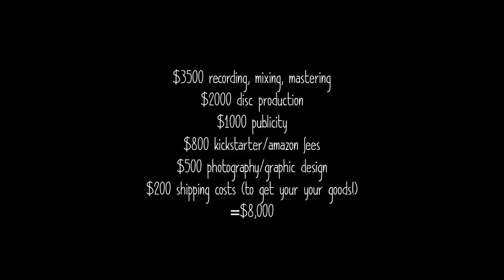Lindsay Lou & Joshua Rilko Present: Time & Luck - Kickstarter